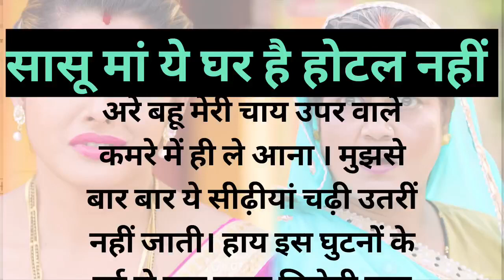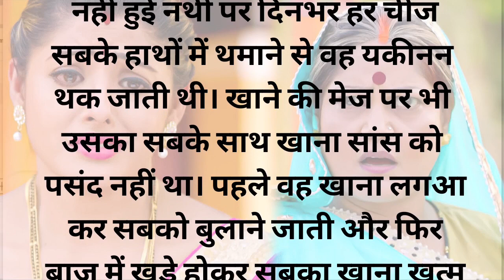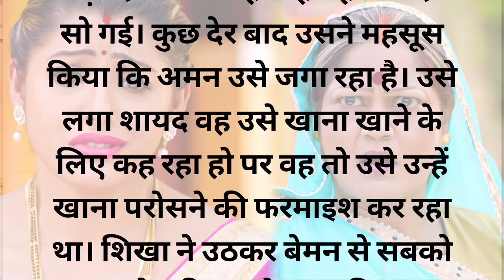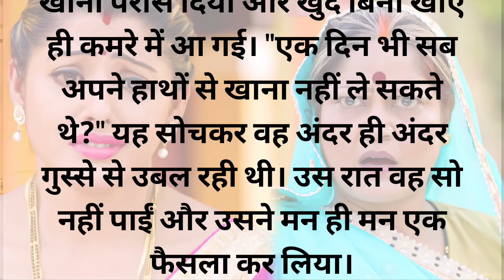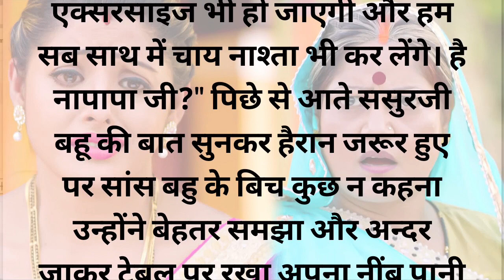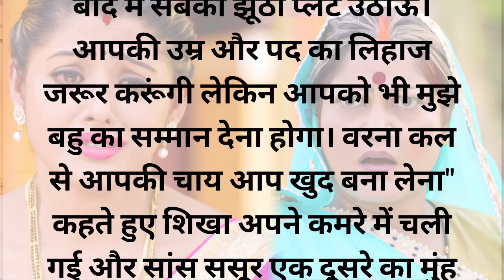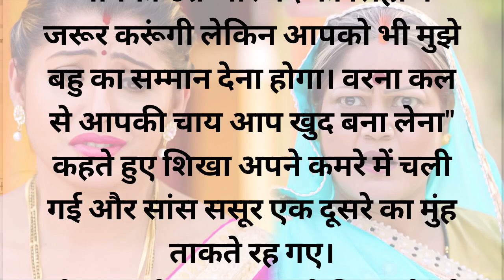बहू ने किस बात पर अपनी सास को दिया जवाब ❤️ सासू मां ये घर है होटल नहीं||हिन्दी कहानी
सास बहू का झगड़ा
sas Bahu ki kahani
sas Bahu ki ladai
Hindi stories
Hindi kahani
ansuni kahani
parivarik kahani
moral stories
hindi kahaniyan
rajasthani comedy video
marwadi comedy show